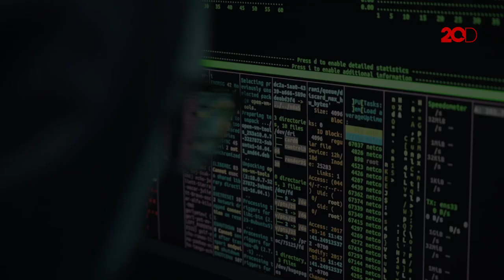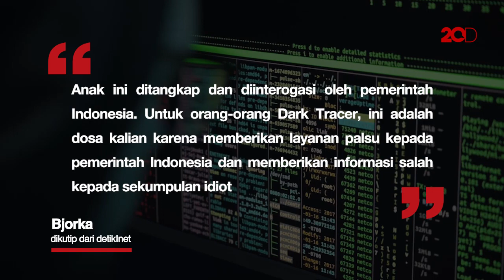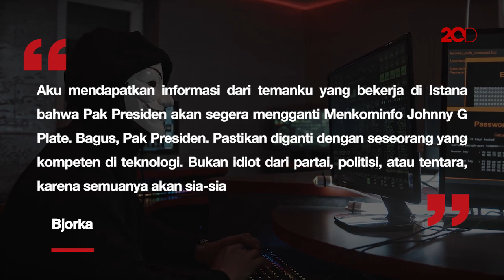Respon Bjorka Soal Pemuda Madiun yang Ditangkap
Heboh pemuda Madiun diamankan oleh Tim Cyber Mabes Polri pada Rabu (14/9). Pemuda berinisial MAH itu pun diperiksa hingga tengah malam. MAH ini pun santer diduga sebagai sosok Bjorka. Kini, sang hacker pun angkat bicara.